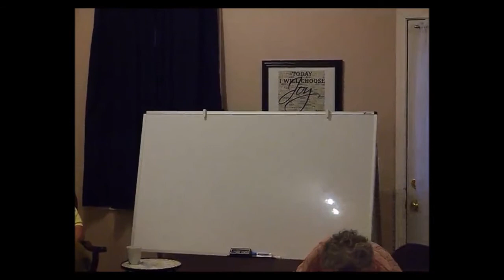Sons not Orphans